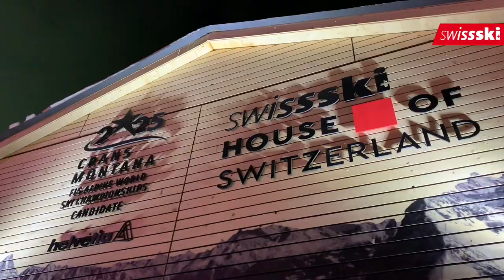Medaillen-Reise mit Corinne Suter | Åre 2019